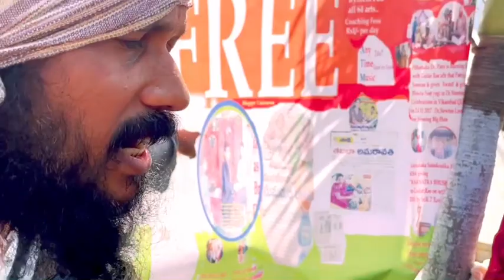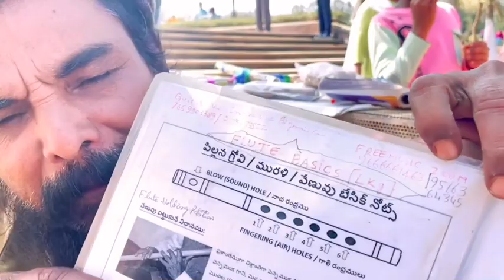తెగ్గేదే లే అంటున్న గిటార్ రావు | sooper conversation | Kanthrisa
Hi